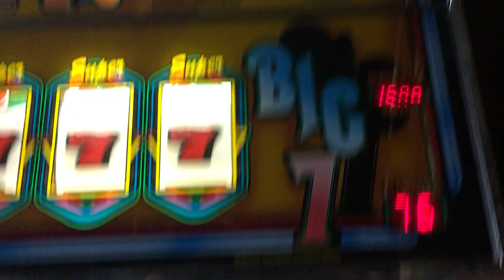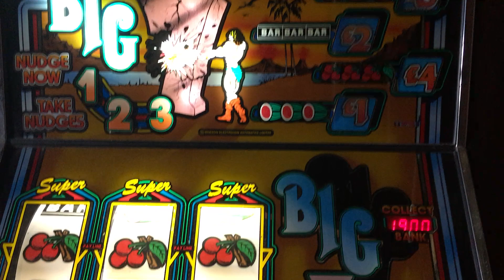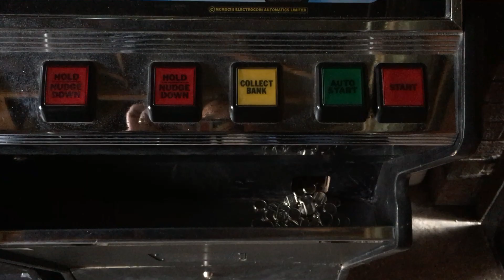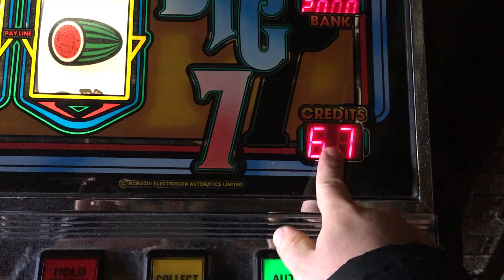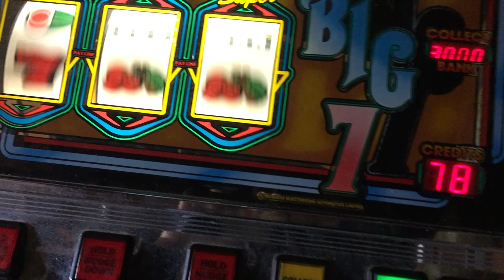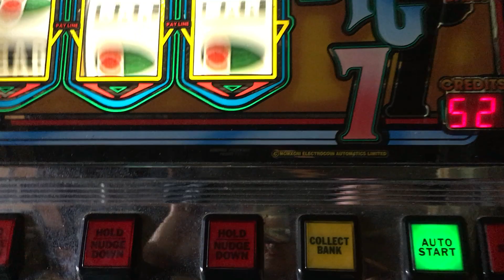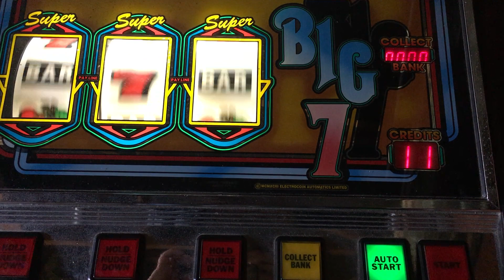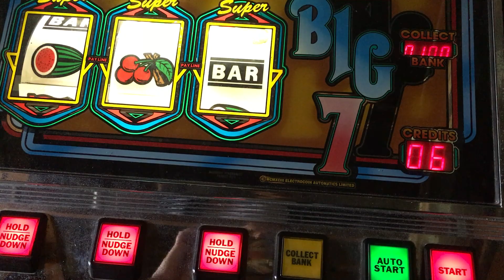Electrocoin Super Big 7 Extra Nudge £8 Tokens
Hi all
Welcome to another upload
Today it’s on one of my Big 7’s
This machine was built in 1993 and was and still is very popular
Even today some arcades still have these in both flat top and casino cabs
Set to 10p £8 token jackpot
Extra nudge version